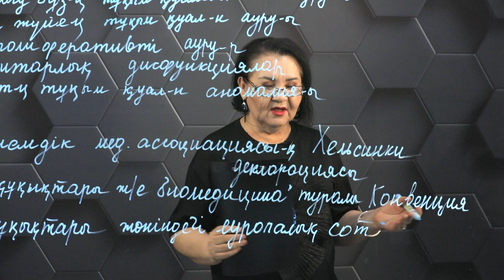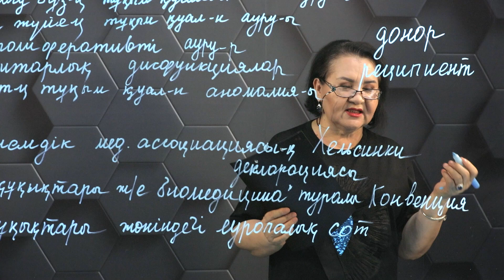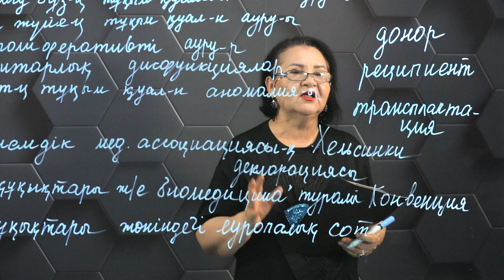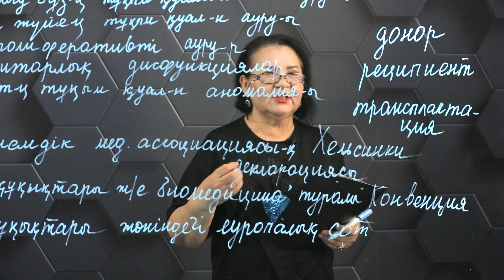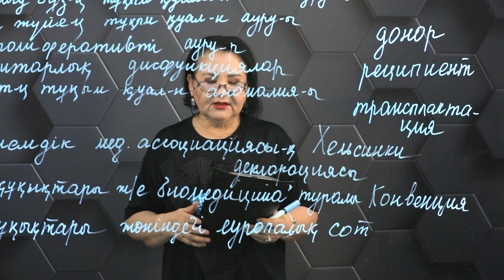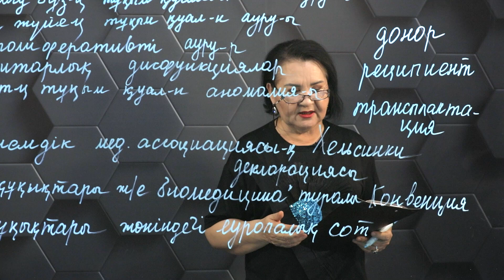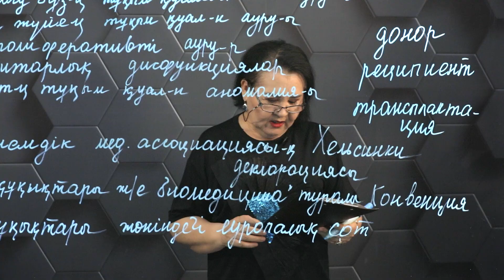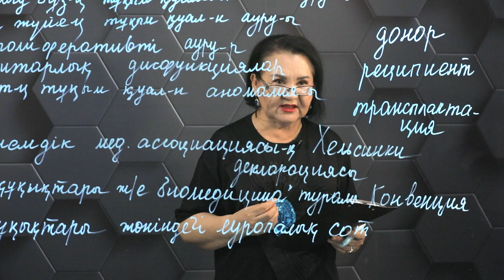Бағаналы жасушалардың практикада қолданылуы. Этикалық аспектісі. 11 сынып - § 31.